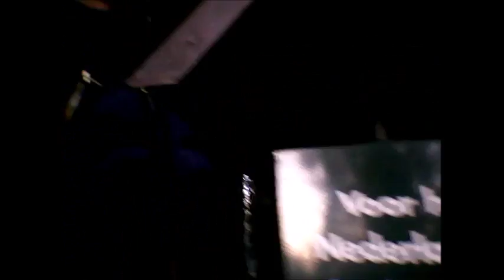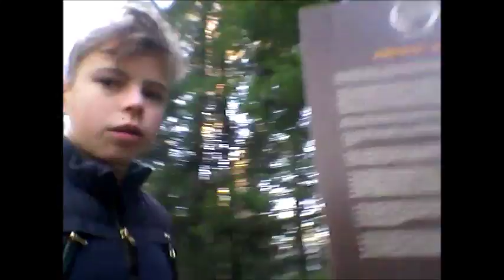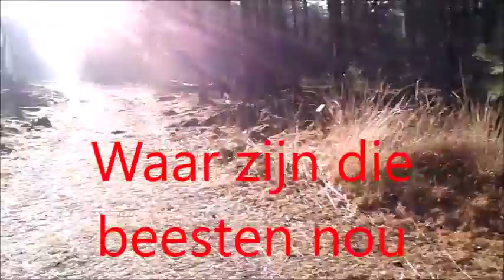Super luxe hotel en herten spotten#vlog1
He kijkers van Ivo en Ole
Hier de eerste vlog op dit kanaal.
Om de twee weken zal er een vlog komen.
Insta Ivo: ivovanvelzen1234
YouTube Ivo: nick en ivo